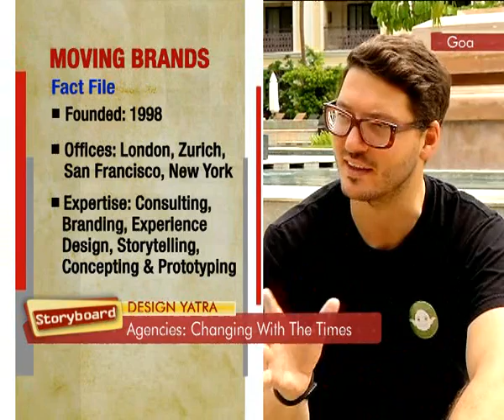Storyboard - 2014 Kyoorius Design Yatra - EP02 - 27 September 2014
This week, we've lined up two interviews that shed light on where the communications business is headed. First up is Mat Heinl from British agency Moving Brands. And we meet Natasha Jen, who serves as one of the 19 partners at the world's largest independent design consultancy, Pentagram.